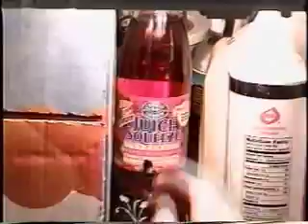Project Miscellaneous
the intro to PM. the film was never completed. shot five years ago.